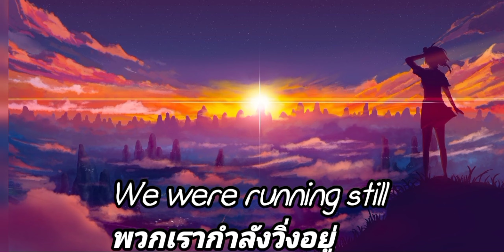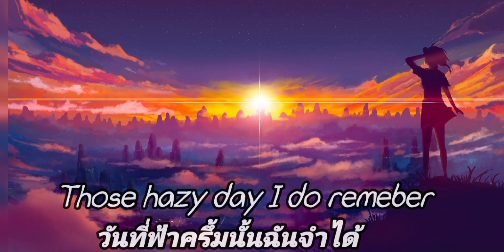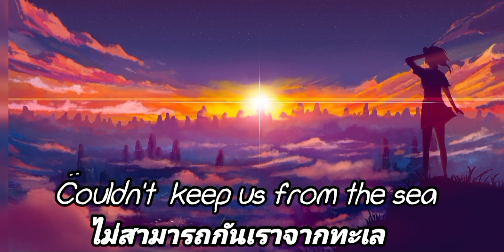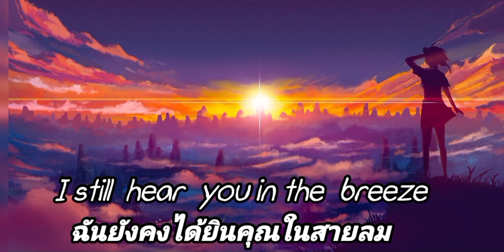TheFatRatmonody-Thai Lyrics (Orchestral Remix)-Laura brehm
Thefatrat' monody an dmeet again *WARING
Who want to use this music video or soundtrack please contact the artist

and the last pls don't forget to Subscribes me  to have a next video!